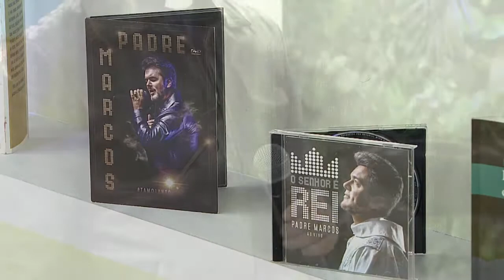Hora da família - 08/11/18 - Parte 3